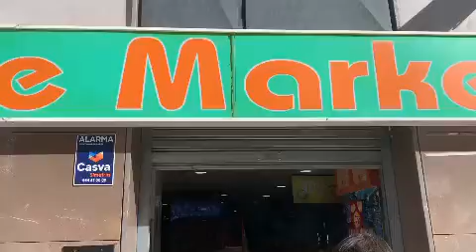RITMODEVIDA DTB FREESTYLE DOS AÑOS Y MEDIOS EN LA CALLE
A MI FAMILIA NO LES DESEO NINGÚN MAL
PERO A DISTANCIA DE SUGURIDAD. LEJOS DE MI VIDA.
SOIS LO PEOR QUE HE CONOCIDO.
Y MIRA QUE CONOZCO TODOS LOS DÍAS MUCHA GENTE.
NO HAY NADA BUENO QUE CONSIGA VER EN VOSOTROS. MADRE, PADRE. ADIÓS. ADIÓS DE VERDAD. LE REZO A DIOS PARA NO SUFRIR A CUASA DEL DAÑO QUE HACÉIS. SE HAGA JUSTICIA CON VOSOTROS SOLO PIDO ESO.
VICTOR PIACENTILE VALDERRAMA (NUNCA MÁS)
CIAO